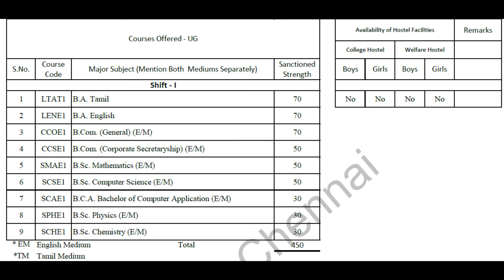Government Arts and Science College, Perumbakkam, Chennai UG Courses Details